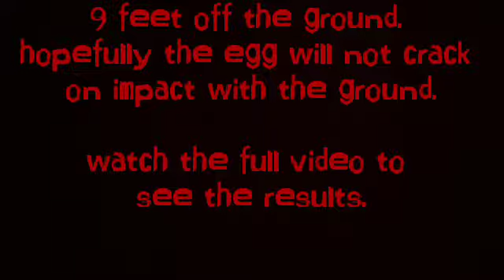Egg drop test. scientific stuff with Mr. Anakin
In this video I dropped an egg from 9 ft and I tryed to make it not crack, watch the whole video to find out the results.